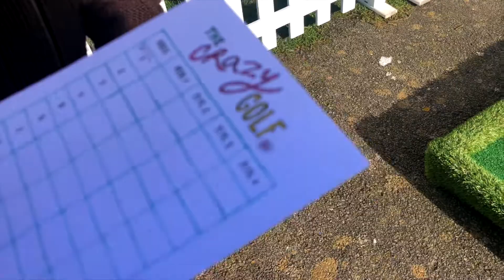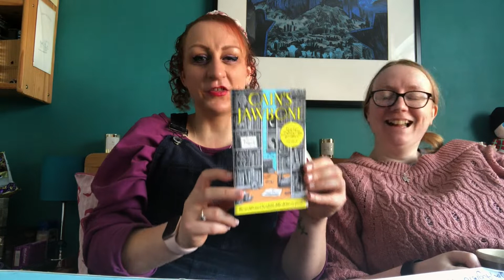A Break From The Stress...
It's been quite a stressful time, both personally and on a global scale, so Lesley and I decided it was time to have some fun!  And, since I like challenging myself to film vlogs on my phone now and then, we brought you all along with us!